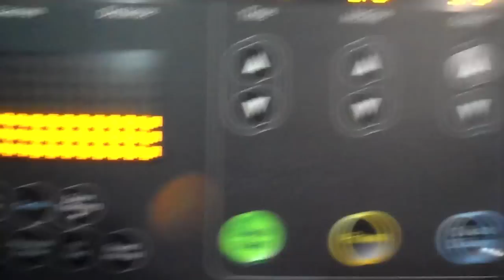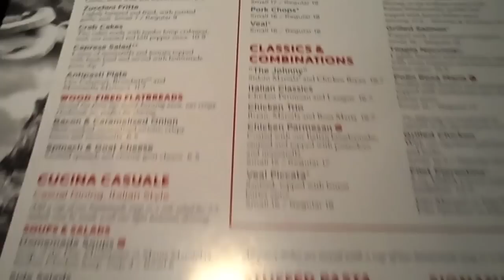A Second Proposal?! - January 28, 2013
Welcome to our Everyday Lives! We are engaged and tying the knot on January 4, 2014!

341 Days Until Our Wedding!

Like our new facebook page to stay updated regularly!